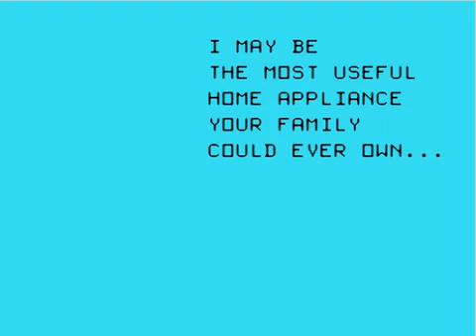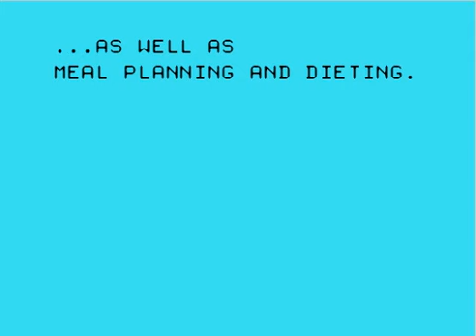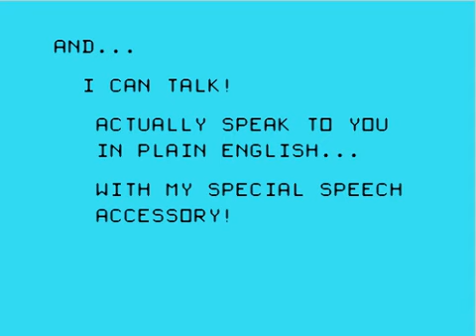TI-99/4A Video Demonstration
This home PC is very overlooked. It has over 130 game cartridges. Just a video demonstration. You have your Still Gaming for today! Go watch that instead!